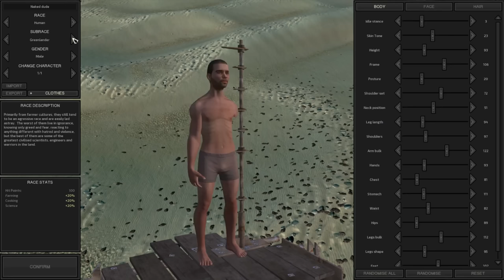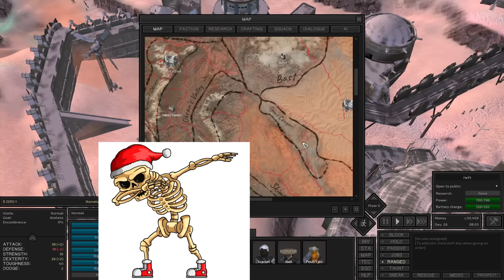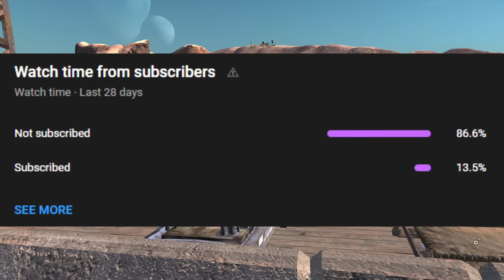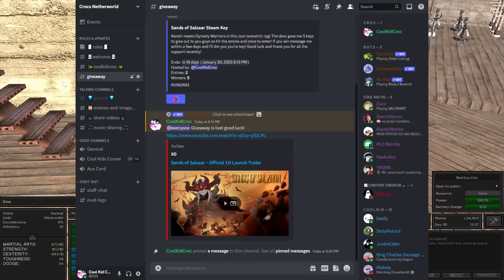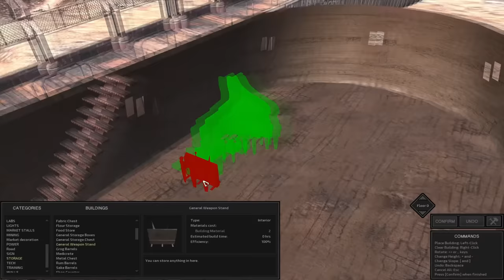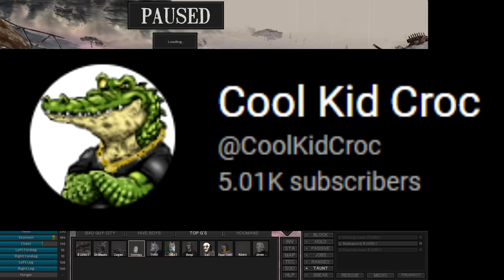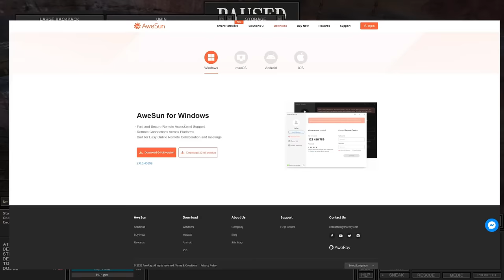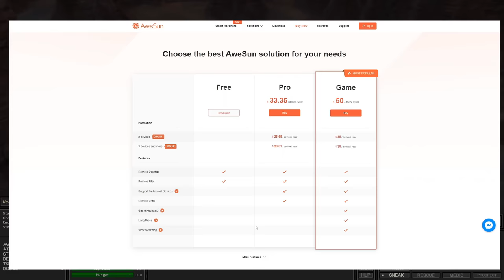The Kenshi Gang Series - Definitive Edition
🗡️ Prepare for an epic journey through the unforgiving world of Kenshi in "The Kenshi Gang Series - Definitive Edition"! Join me, Cool Kid Croc, on a colossal four-hour adventure that combines the best moments from 21 meticulously edited episodes of my Kenshi gameplay series movie! 🏹⚔️

🎮 In this mammoth compilation, witness the evolution of my gang, from humble beginnings to becoming a force to be reckoned with in the harsh lands of Kenshi. Join our adventures as we navigate the treacherous landscape, recruit allies, fend off adversaries, and carve our place in this brutal, post-apocalyptic world.

🌐 Experience the highs and lows, the triumphs and setbacks, as our gang strives for survival, expansion, and dominance in a world teeming with danger and opportunity. From establishing our base to engaging in intense battles and forging alliances, this definitive edition encapsulates the essence of our Kenshi saga.

🎬 This four-hour masterpiece is a testament to our struggles, growth, and perseverance in the face of Kenshi's challenges. Dive deep into the saga, reliving the pivotal moments, character developments, and unexpected twists that have defined our journey.

🔔 Make sure to grab your snacks, settle in comfortably, and embark on this immersive adventure through Kenshi's unforgiving landscapes.

Chapters
0:00 Episode 1 - I Started The Wackiest Gang In Kenshi
9:39 Episode 2 - Beginning A Criminal Empire In Kenshi
19:47 Episode 3 - Selling Slavers To The Slave Store In Kenshi
31:42 Episode 4 - How To Create The Ultimate Kenshi Gang
43:32 Episode 5 - This Almost Made Me Quit Playing Kenshi
53:23 Episode 6 - I Gave Beep Chainsaw Arms In Kenshi
1:02:53 Episode 7 - How I Destroyed The Dust Bandits In Kenshi
1:12:39 Episode 8 - I Had To Break Out of Prison In Kenshi
1:23:16 Episode 9 - I Went From ZERO To HERO In Kenshi
1:37:42 Episode 10 - I Found The Most Insane Bandits In Kenshi
1:50:55 Episode 11 - I Tried Taking Over A City In Kenshi
2:05:07 Episode 12 - Bad Guy City VS The Shek Revenge In Kenshi
2:15:39 Episode 13 - I Turned My Viewers Into Kenshi Characters
2:24:00 Episode 14 - How To Be Bandits In Kenshi
2:34:32 Episode 15 - The Craziest Bandits In Kenshi
2:51:08 Episode 16 - Hunting Slave Hunters In Kenshi
3:08:52 Episode 17 - The Fishman Island Adventure In Kenshi
3:28:41 Episode 18 - I Built A Strength Training Maze In Kenshi
3:41:12 Episode 19 - I Keep Dying In Kenshi
4:00:00 Episode 20 - I Adopted A Pet Crab In Kenshi
4:12:38 Episode 21 - Kenshi Is The Hardest Video Game Ever Made